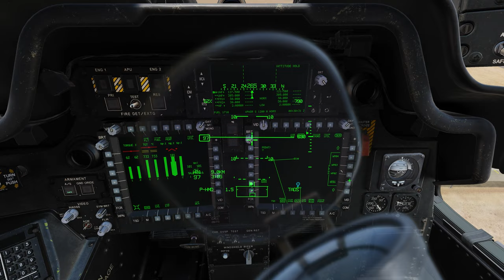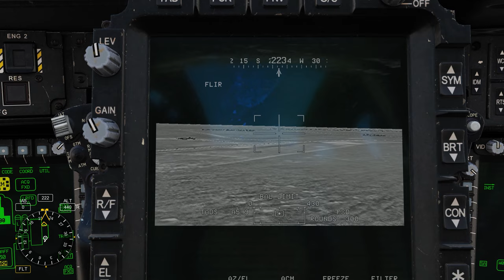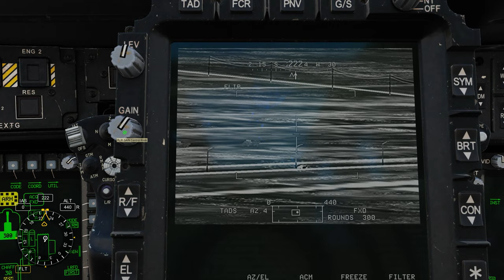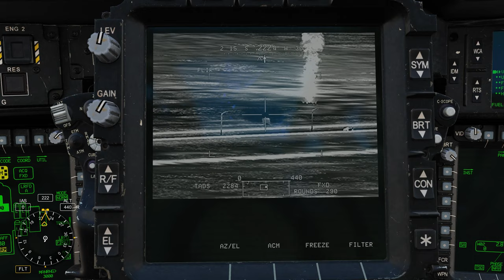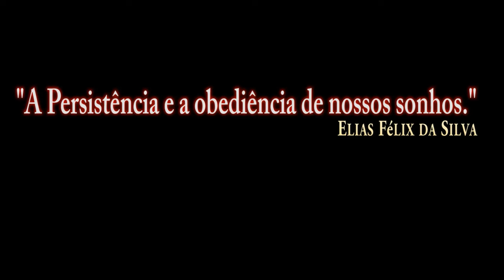DCS:AH-64D | Alvos em Movimento_ Canhão M230_ P-01 /PT-BR_VÍDEO 1861